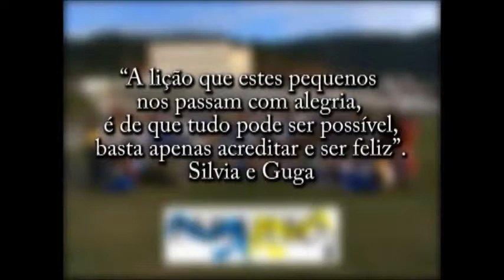4 parajebc- Legião Urbana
Quando o sol, bater, na janela do seu quarto